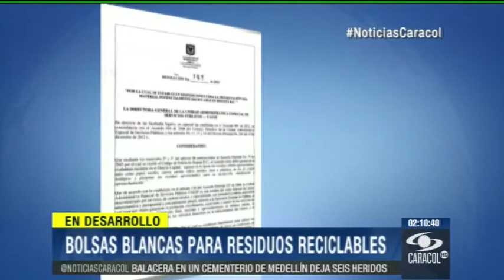Si no saca residuos reciclables en bolsas blancas será multado en Bogotá 6 Diciembre 2013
Sanciones van desde 2 salarios mínimos ($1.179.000) en sectores residenciales hasta 20 salarios mínimos ($12 millones) en sitios comerciales.